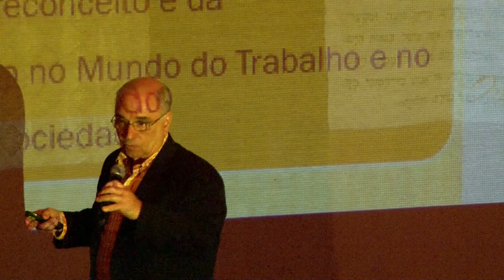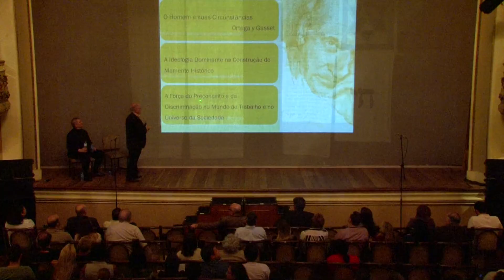AdministrAção em Debate Cabo Frio 27/06/13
O programa AdministrAção em Debate de Cabo Frio é exibido na TV Litoral sempre às quintas-feiras. No programa de 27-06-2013 exibição do Debate Cultural, com apresentação da peça "O mercador de Veneza".